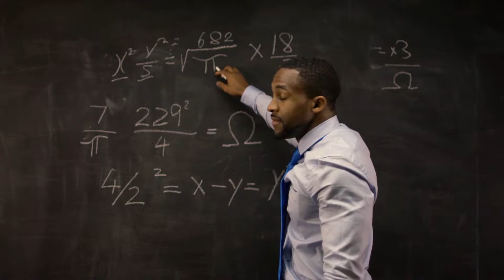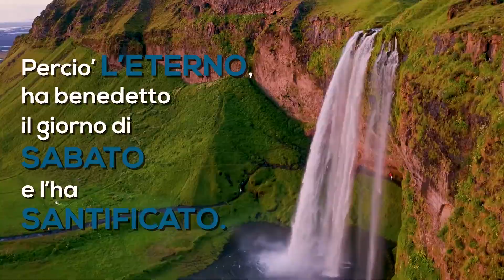Il Sabato della creazione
Il 26 ottobre il mondo avventista celebra il Sabato della creazione. Anche se ogni sabato le chiese avventiste ricordano che Dio, dopo i sei giorni creativi, si riposò il settimo giorno e istituì il sabato per tutti gli esseri umani come memoriale della creazione, questo appuntamento annuale è una festa particolare nelle comunità di credenti.

Quest’anno (2019) ricorrono i 160 anni della pubblicazione del libro Le origini delle specie di Charles Darwin, da cui è nata la teoria dell’evoluzione. Il sabato è quindi un tempo che rammenta a ogni uomo e donna di essere stato creato a immagine di Dio e si non essere frutto del caso.

Il Sabato della creazione è anche l’occasione per condividere il messaggio evangelico contenuto nel libro dell’Apocalisse: «Poi vidi un altro angelo che volava in mezzo al cielo, recante il vangelo eterno per annunziarlo a quelli che abitano sulla terra, a ogni nazione, tribù, lingua e popolo. Egli diceva con voce forte: “Temete Dio e dategli gloria, perché è giunta l’ora del suo giudizio. Adorate colui che ha fatto il cielo, la terra, il mare e le fonti delle acque”» (Ap 14:6,7).